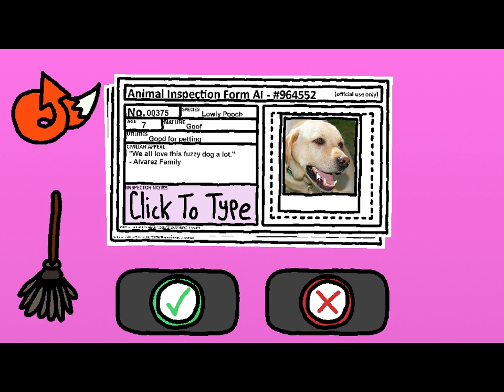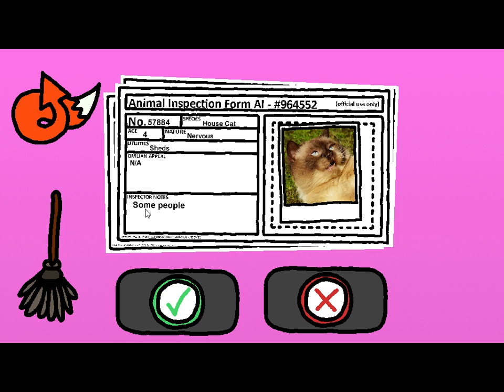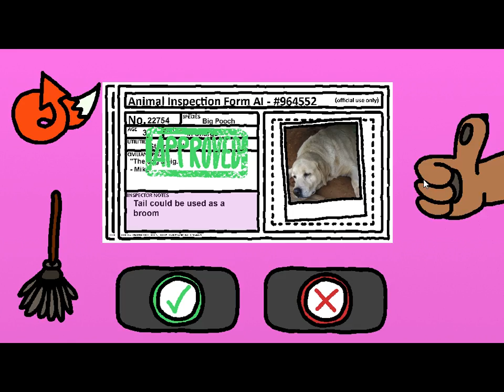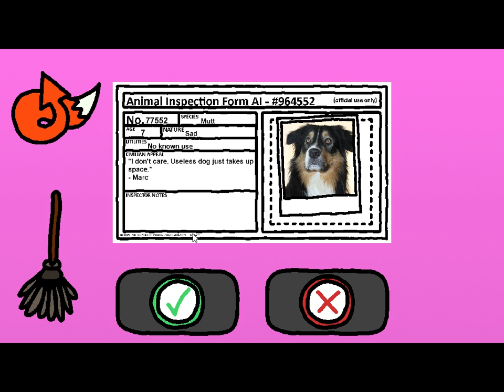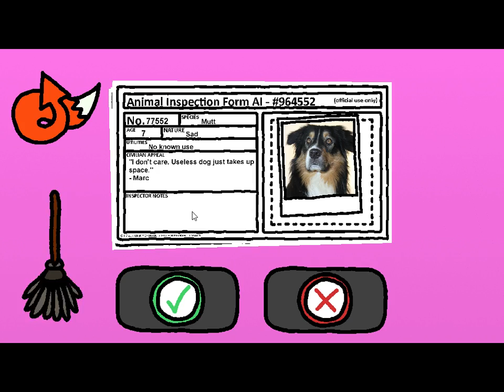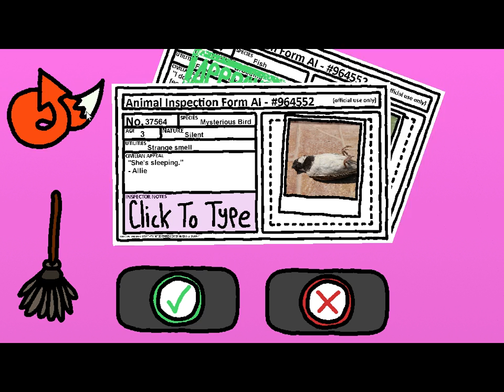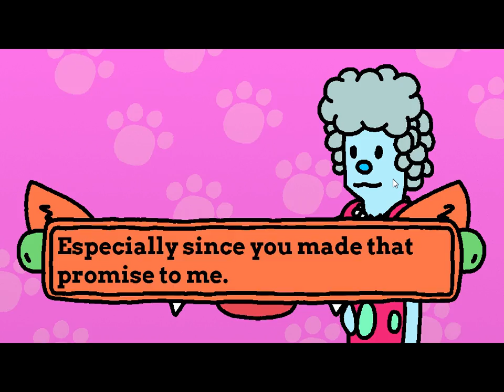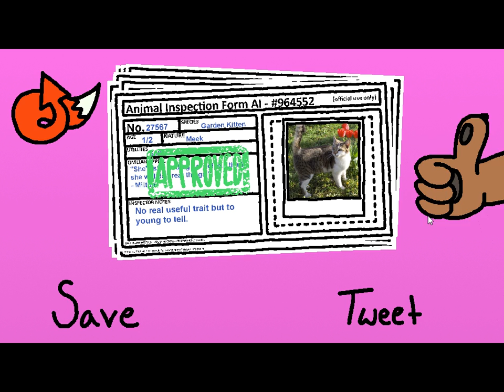Animal Inspector- I PASSED?!?!?!?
Hard Decisions, Tough Choices, Betrayl with gulity feelings. The Dog is saved but i somewhat regert it. Listen to the rules to win!